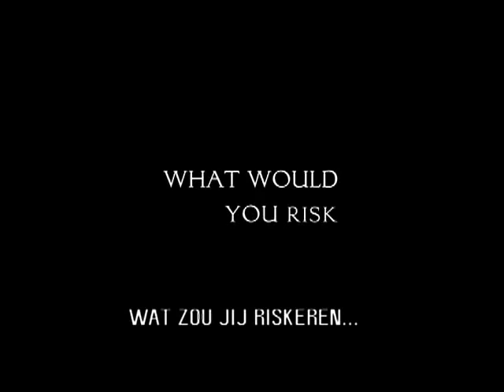Shooting Dogs (Trailer NL) 2005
Een priester en een jonge Engelse leraar raken betrokken bij de genocide in het Rwanda van 1994. Ze staan voor een zware keuze: vluchten voor hun leven of de duizenden Tutsis bijstaan die een vreselijke dood te wachten staat.